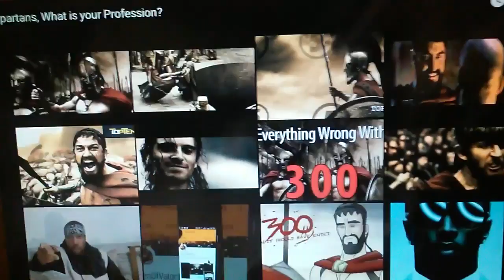KING DAVIDS MIGHTY MEN OF VALORAMOS 9 11 1